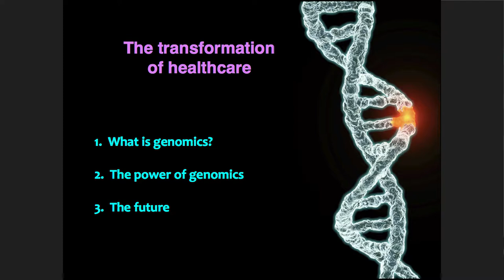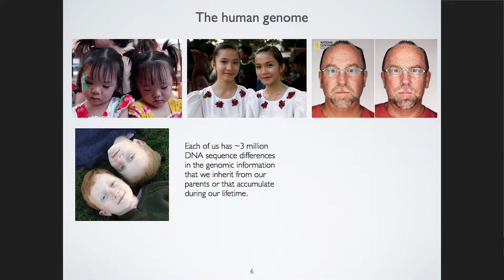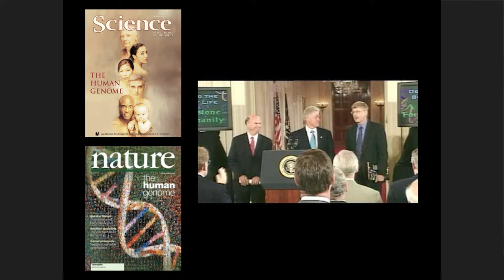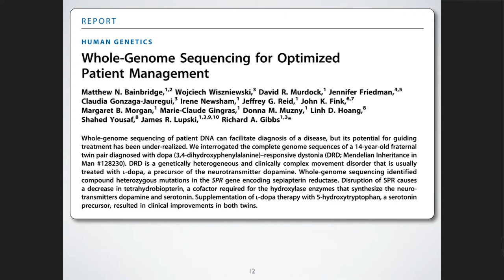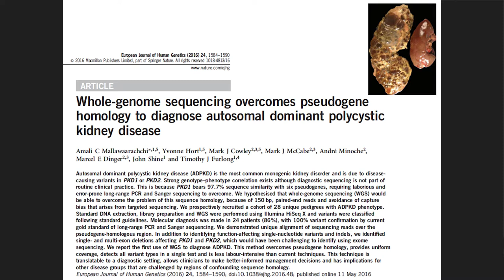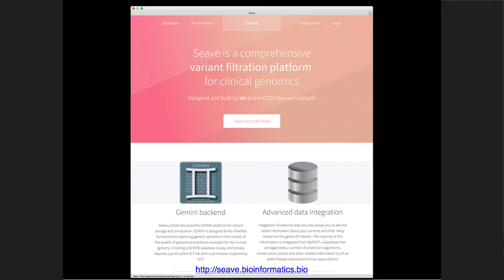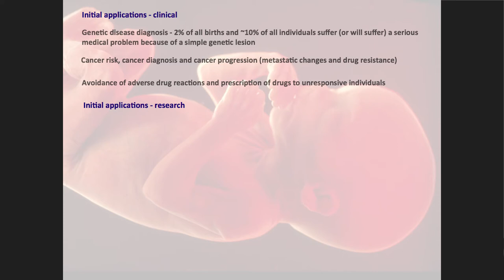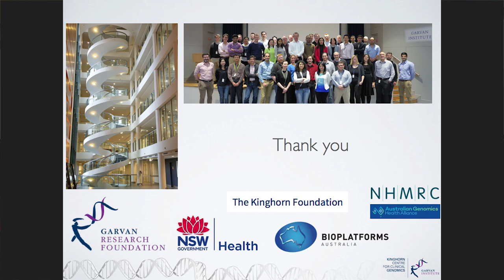Prof John Mattick